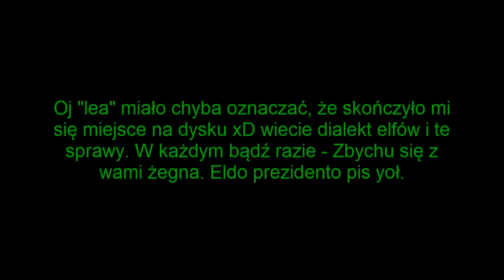Dark Souls II - Pajęczyca (#37)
Jeśli masz arachnofobie to powinieneś obejrzeć ten odcinek. Dlaczego? Bo Zbychu właśnie niszczy to co napawa Cię lękiem.